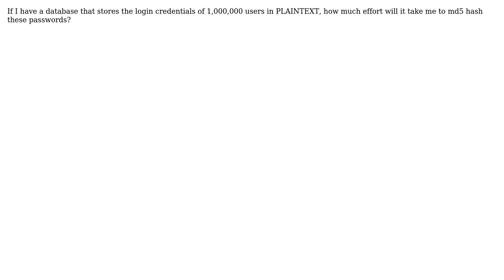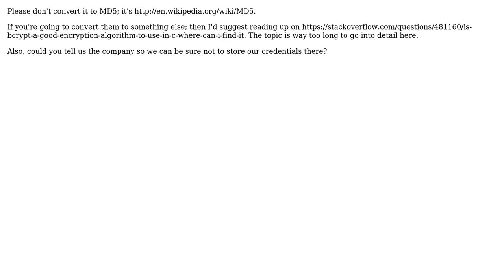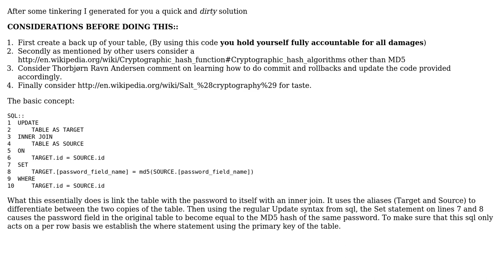Software Engineering: Converting a 1,000,000 rows database (3 Solutions!!)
Software Engineering: Converting a 1,000,000 rows database

With thanks & praise to God, and with thanks to the many people who have made this project possible! | Content (except music & images) licensed under CC BY-SA | Music | Images & others | With thanks to user Walter user Mallow user mahen23 user Goran Jovic user George Stocker and the Stack Exchange Network Trademarks are property of their respective owners. You are responsible for your own actions.